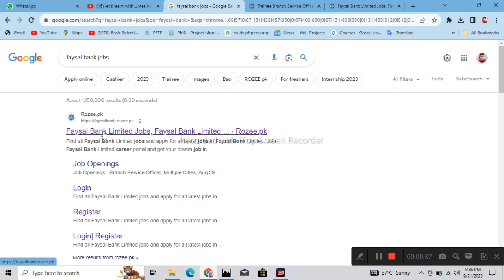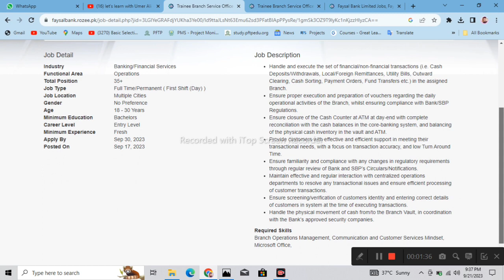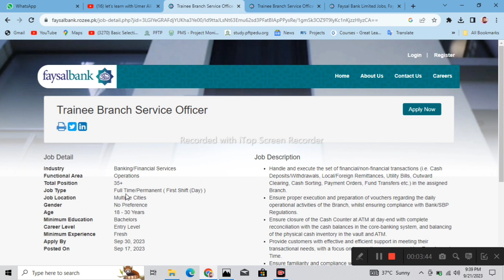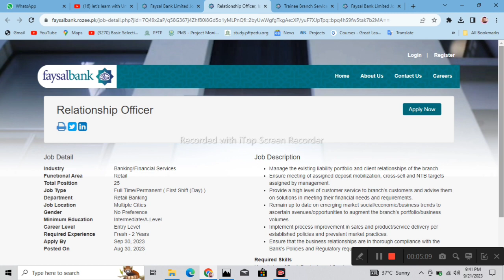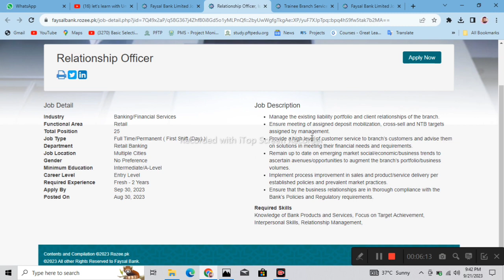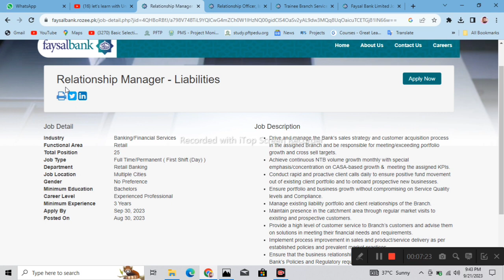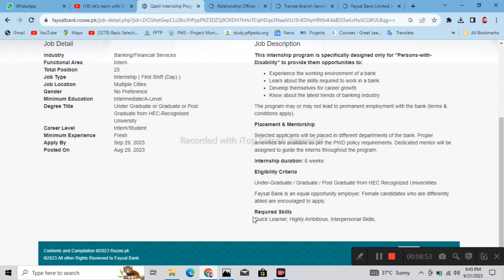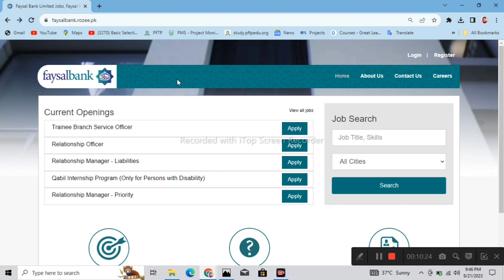Faysal bank jobs 2023 | Faysal Bank career 2023 | Apply Online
Are you ready to kickstart your career in the banking industry? Look no further than Faysal Bank! In this video, we bring you exciting job opportunities at Faysal Bank for the year 2023. Discover how you can apply online and join a dynamic team dedicated to financial excellence.

🌟 Why Choose Faysal Bank? 🌟

Competitive Salaries
Growth Opportunities
Work-Life Balance
Innovative Work Environment

📝 Applying is Easy! 📝
Watch this video to learn how to navigate the online application process step by step. Your dream job might just be a few clicks away.

📌 Featured Positions:

Banking Officers
Relationship Managers
Customer Service Representatives
IT Specialists
And More!
Don't miss out on this chance to shape your future with Faysal Bank. Your journey to success begins here.

Follow us on:
Apply Now :
Faysal Bank Jobs 2023
Banking Careers
Apply Online
Jobs in Pakistan
Career Opportunities
Job Search
Job Application
Banking Jobs
Faysal Bank Recruitment
Job Tips
Job Interview
Career Advice
Pakistan Jobs
Employment Opportunities
Faysal Bank Vacancies
Online Application ProcessFaysal Bank Jobs 2023
Banking Careers
Apply Online
Jobs in Pakistan
Career Opportunities
Job Search
Job Application
Banking Jobs
Faysal Bank Recruitment
Job Tips
Job Interview
Career Advice
Pakistan Jobs
Employment Opportunities
Faysal Bank Vacancies